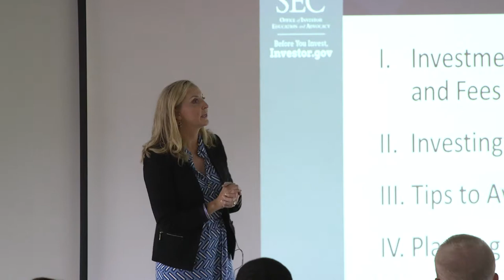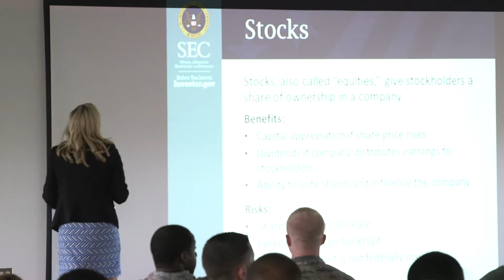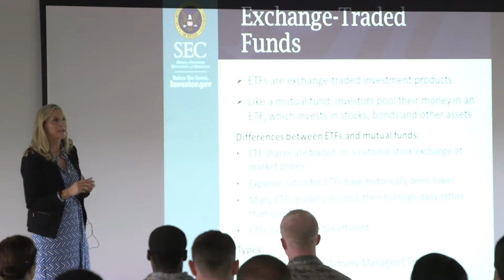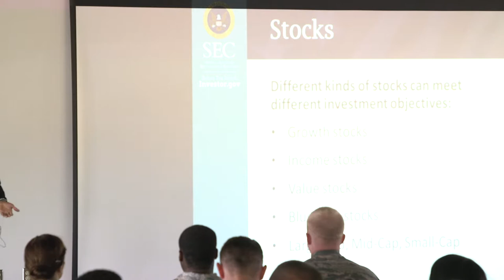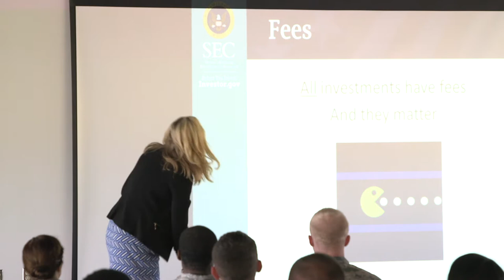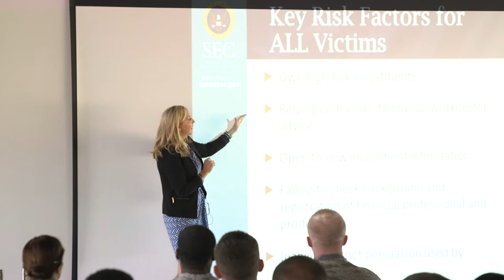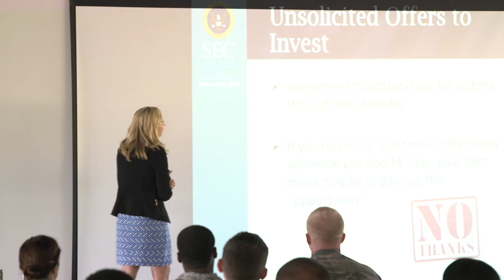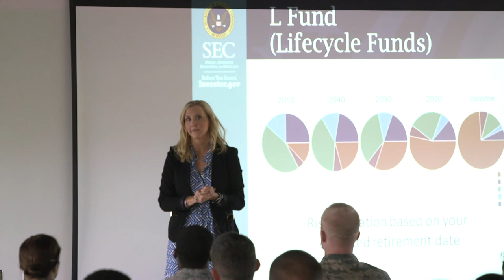Schriever AFB Wingman Day 2018 - Rebecca Franciscus - Finance and stocks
U.S. Securities and Exchange Commission Denver representative Rebecca Franciscus shares insight on how to navigate the stock market and avoid potential scams.